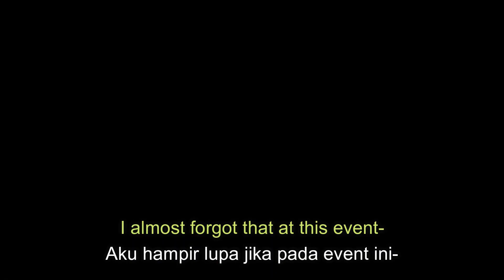【Arknights】 CC7 DAY 11 MAX RISK | 6 OPERATOR CLEAR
Eyja is in action! As always, you can use this strategy for clear challenges or do risk 8 in cc7 day 11 XD

Character On Thumbnail: eyja

I'm playing Arknights in LDP Player, you can download it